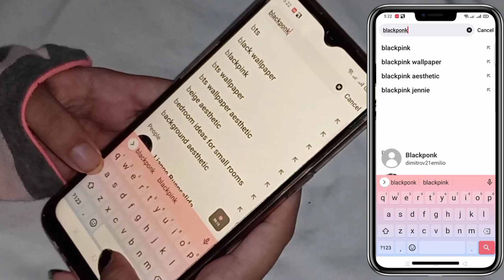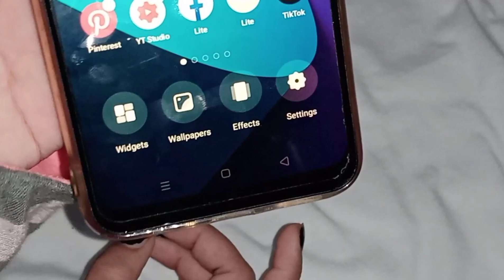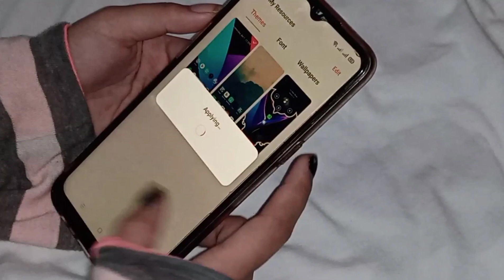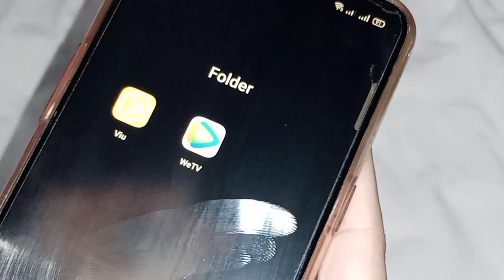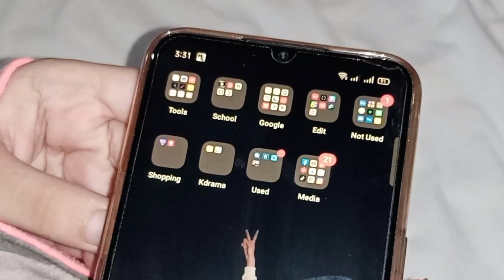how to have an aesthetic(android) phone🌻blackpink theme case,wallpaper,icon|philippines🇵🇭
Kamusta  friends,
Some of the footage in this video isn't not good:(btw I hope that you guys will still enjoy watching it)
Keep watching and keep doing what you love✨☁️ (I'm an not good in english I'm sorry if I have wrong grammar)🌻

music I used:
'ice cream'by BLACKPINK & Selena gomez

FAQs:
•𝑾𝒉𝒂𝒕 𝒅𝒐 𝒚𝒐𝒖 𝒖𝒔𝒆 𝒇𝒐𝒓 𝒆𝒅𝒊𝒕
:Vllo/phonto☁️
•𝑾𝒉𝒂𝒕 𝒈𝒓𝒂𝒅𝒆 𝒂𝒓𝒆 𝒖
:grade 8
•𝑾𝒉𝒆𝒓𝒆 𝒂𝒓𝒆 𝒚𝒐𝒖 𝒇𝒓𝒐𝒎
:Philippines🇵🇭

Subs count:44 :)

•pinkrcsxrr